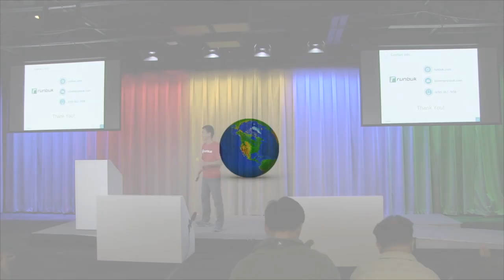2017 GSVlabs Pioneer Accelerator Demo Day: Runbuk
Runbuk is a P2P marketplace for runners and offers exotic running experiences anywhere in the world.